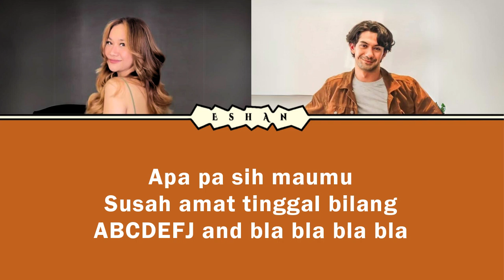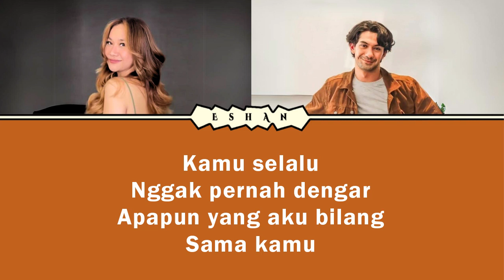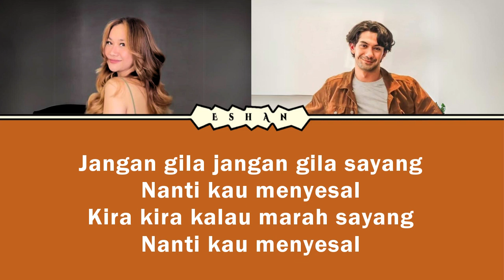JANGAN GILA I BCL X REZA RAHADIAN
♥♥♥ Music information ♥♥♥

Title: Jangan Gila
Artist: Bunga Citra Lestari (BCL) ft Reza Rahadian
Composer: Dewiq/Pay
Release Year: 2017
Publisher: PT Aquarius Pustaka Musik
Label: PT Aquarius Musikindo

Nikmati.

즐기세요.

尽情欣赏。